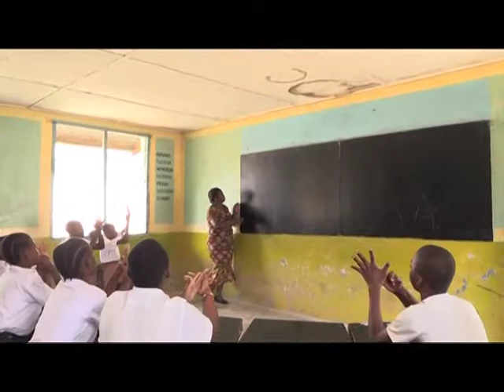Mijadala ya elimu